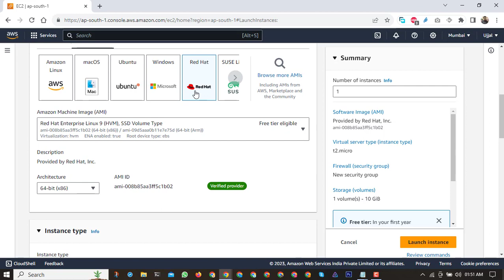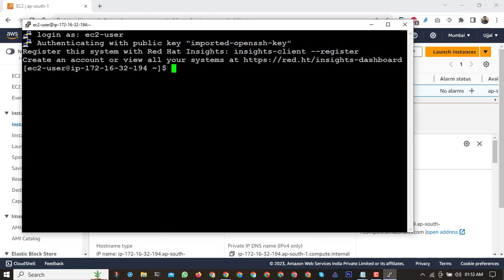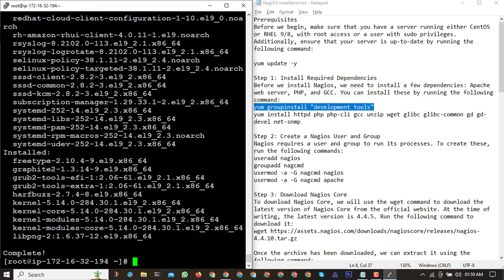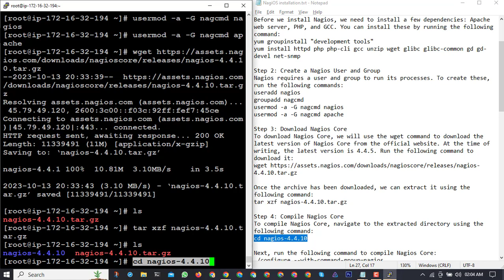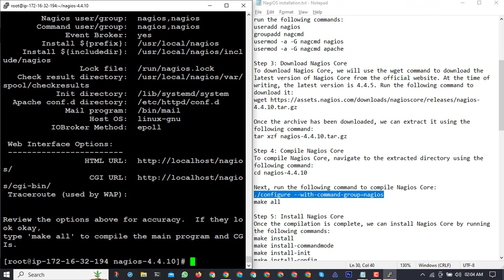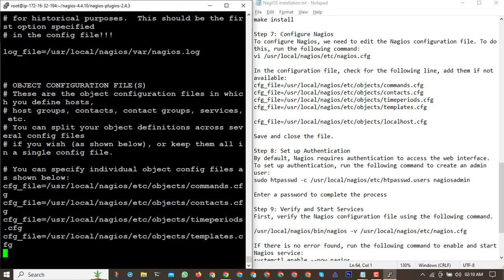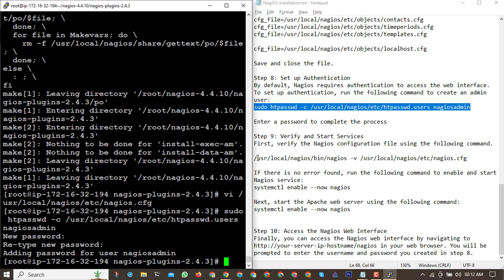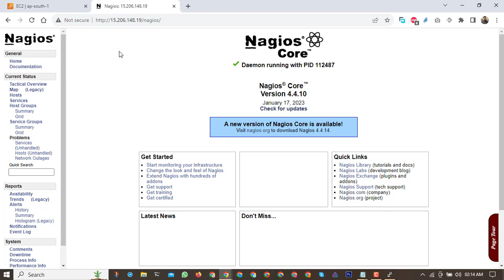Step-by-Step Guide: Configuring Nagios 4.4.10 on RHEL 9 for Monitoring - Part-1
In this comprehensive tutorial, we'll walk you through the process of configuring Nagios on a Red Hat 9 server to monitor your network. Whether you're new to Nagios or an experienced user, you'll find valuable insights and step-by-step guidance in this video.

**Key Topics**:
- Red Hat 9 Server Setup
- Nagios Installation
- Configuration of Hosts and Services
- Monitoring Dashboards
- Nagios

By the end of this tutorial, you'll have a fully functional Nagios system up and running, helping you maintain the reliability and security of your network.

**Installation Steps**

Prerequisites
Before we begin, make sure that you have a server running either CentOS or RHEL 9/8, with root access or a user with sudo privileges. Additionally, ensure that your server is up-to-date by running the following command:

Step 1: Install Required Dependencies
Before we install Nagios, we need to install a few dependencies: Apache web server, PHP, and GCC. You can install these by running the following command:
yum groupinstall "development tools"
yum install httpd php php-cli gcc unzip wget glibc glibc-common gd gd-devel net-snmp

Step 2: Create a Nagios User and Group
Nagios requires a user and group to run its processes. To create these, run the following commands:
useradd nagios
groupadd nagcmd
usermod -a -G nagcmd nagios
usermod -a -G nagcmd apache

Step 3: Download Nagios Core
To download Nagios Core, we will use the wget command to download the latest version of Nagios Core from the official website. Run the following command to download it:

Once the archive has been downloaded, we can extract it using the following command:
tar xzf nagios-4.4.10.tar.gz

Step 4: Compile Nagios Core
To compile Nagios Core, navigate to the extracted directory using the following command:
cd nagios-4.4.10

Next, run the following command to compile Nagios Core:
./configure --with-command-group=nagios
make all

Step 5: Install Nagios Core
Once the compilation is complete, we can install Nagios Core by running the following commands:
make install
make install-commandmode
make install-init
make install-config
make install-webconf

Step 6: Install Nagios Plugins
Nagios Plugins are required to extend the functionality of Nagios Core. After installing and configuring core service, Download latest nagios-plugins source and install using the following commands.

tar xzf nagios-plugins-2.4.3.tar.gz
cd nagios-plugins-2.4.3

Now compile and install nagios plugins
./configure --with-nagios-user=nagios --with-nagios-group=nagcmd
make
make install

Step 7: Configure Nagios
To configure Nagios, we need to edit the Nagios configuration file. To do this, run the following command:
vi /usr/local/nagios/etc/nagios.cfg

In the configuration file, check for the following line, add them if not available:
cfg_file=/usr/local/nagios/etc/objects/commands.cfg
cfg_file=/usr/local/nagios/etc/objects/contacts.cfg
cfg_file=/usr/local/nagios/etc/objects/timeperiods.cfg
cfg_file=/usr/local/nagios/etc/objects/templates.cfg

cfg_file=/usr/local/nagios/etc/objects/localhost.cfg

Save and close the file.

Step 8: Set up Authentication
By default, Nagios requires authentication to access the web interface. To set up authentication, run the following command to create an admin user:
sudo htpasswd -c /usr/local/nagios/etc/htpasswd.users nagiosadmin

Enter a password to complete the process

Step 9: Verify and Start Services
First, verify the Nagios configuration file using the following command.

/usr/local/nagios/bin/nagios -v /usr/local/nagios/etc/nagios.cfg

If there is no error found, run the following command to enable and start Nagios service:
systemctl enable --now nagios

Next, start the Apache web server using the following command:
systemctl enable --now httpd

Step 10: Access the Nagios Web Interface
Finally, you can access the Nagios web interface by navigating in your web browser. You will be prompted to enter the username and password you created in step 8.